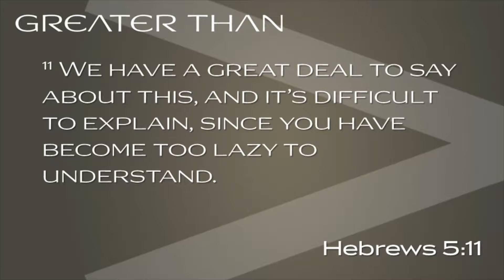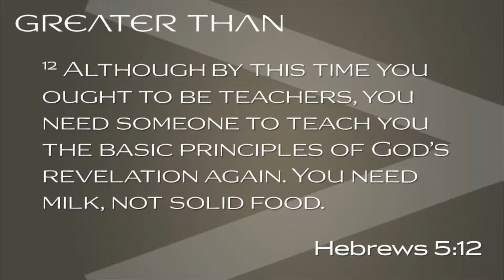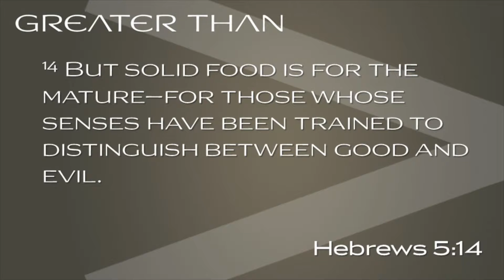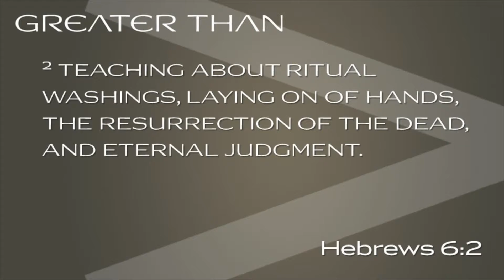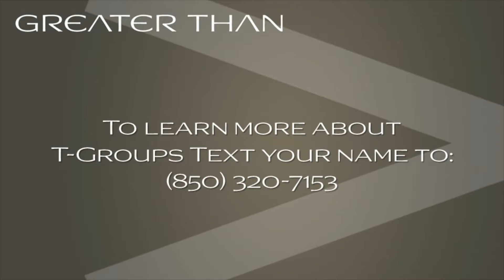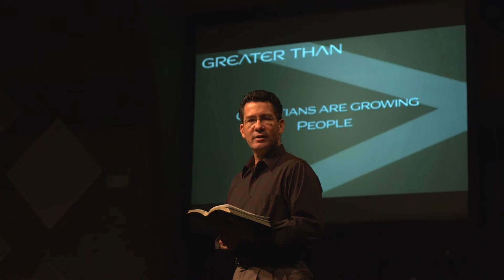September 25, 2016 Sermon- Hebrews 5 Learn and Relearn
Join Pastor David Emmert for a look at Hebrews 5 and the importance of continuing to learn and grow in our faith.